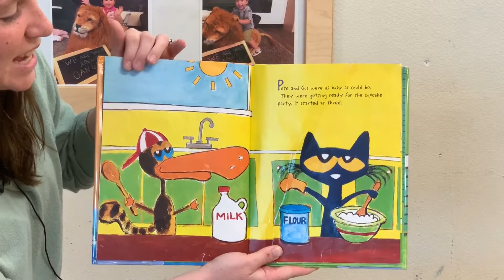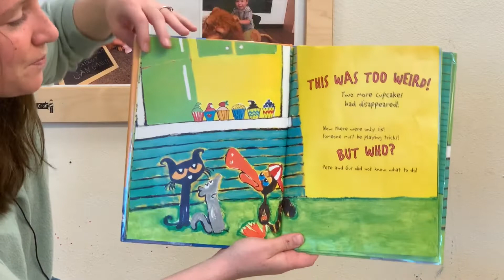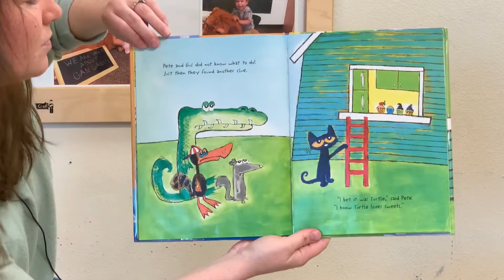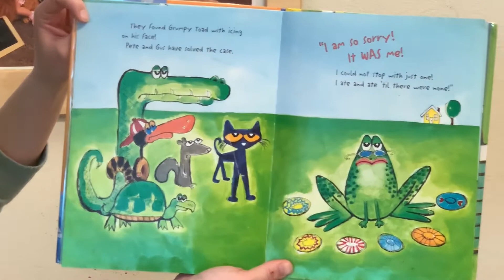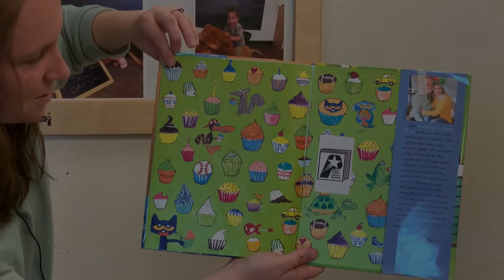Story Time | With Morah Terissa #4